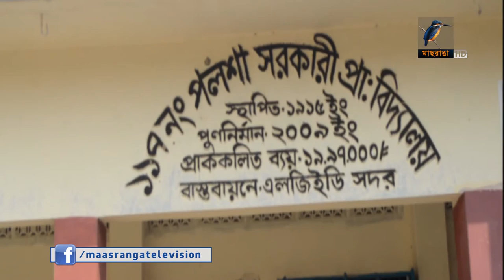বেশিরভাগ শিক্ষা প্রতিষ্ঠানে শহীদ মিনার নেই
চাপাইনবাবগঞ্জে বেশিরভাগ স্কুল কলেজ ও মাদ্রাসায় নেই শহীদ মিনার। এতে শিক্ষার্থীরা আন্তর্জাতিক মাতৃভাষা দিবস ও ভাষা আন্দোলনের শুদ্ধ ইতিহাস চর্চা থেকে বঞ্চিত হচ্ছে বলে মনে করেন শিক্ষাবিদ ও সাংস্কৃতিক ব্যক্তিত্বরা।